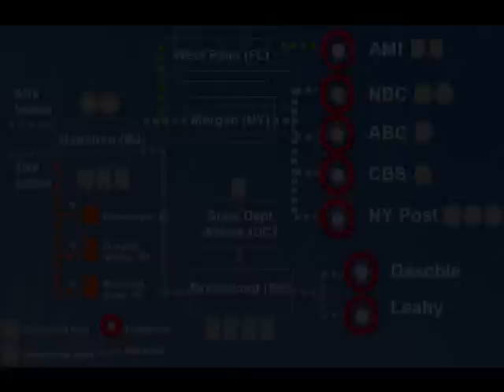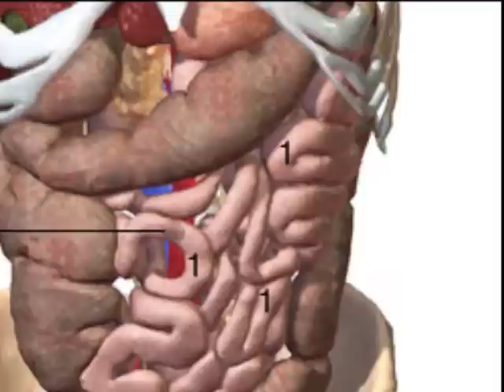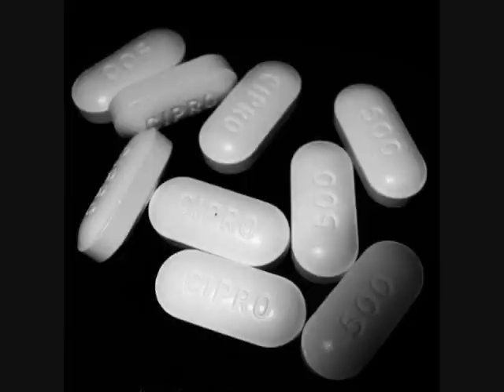Anthrax- -A Brief History and Explanation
This is a video I made for my health class, which seems really pretty obvious--and yes the sound is pretty horrific.

Just so there's no panic, anthrax is not really an imminent threat. It is pretty nasty though.